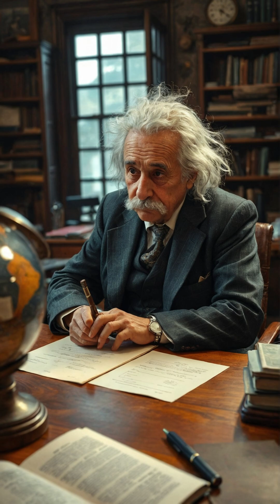You Won't Believe How Einstein's Legacy Changed the World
Albert Einstein, born in 1879 in Germany, revolutionized physics with his groundbreaking theories. His 1905 papers introduced special relativity and the iconic equation E=mc², reshaping our understanding of space, time, and gravity. In 1915, he presented the general theory of relativity, further redefining gravitational concepts. Beyond science, Einstein advocated for peace and human rights, leaving a lasting legacy as a symbol of intellectual genius.